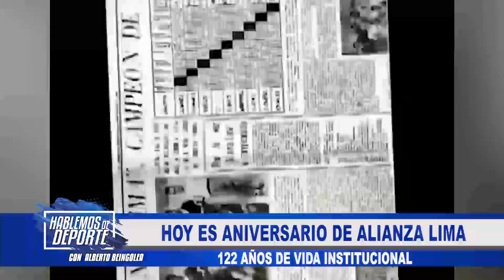🔥⚽ ALIANZA LIMA DE ANIVERSARIO | HUANCAYO ELIMINADO DE LIBERTADORES | PSG CAE ANTE EL BAYERN 🔥⚽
-Hoy es aniversario de Alianza Lima. 122 años de vida institucional.
-Huancayo eliminado de Libertadores. Nacional de Paraguay será rival de Cristal.
-Bayern venció a PSG en París y ganó Milan. Partidos de ida de la Champions.